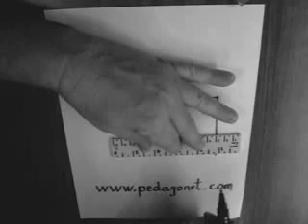Cubed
How does   2² = 1³ ?